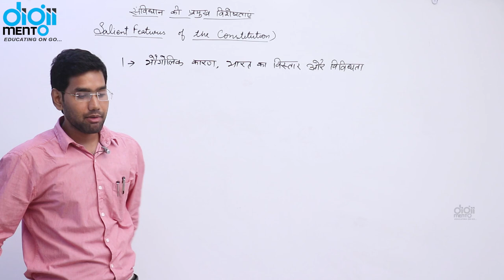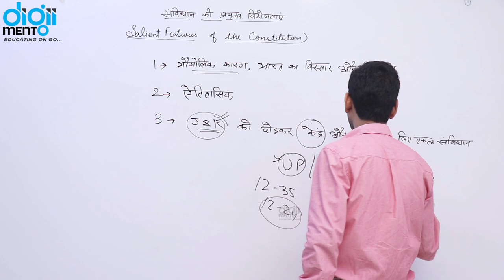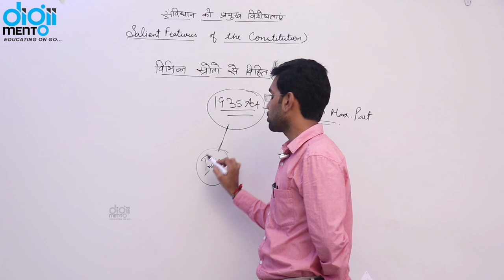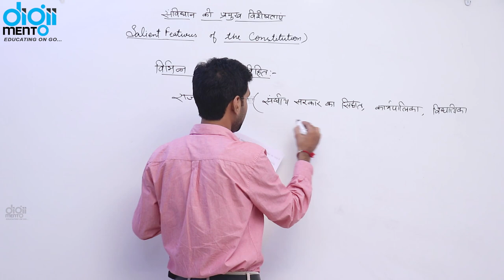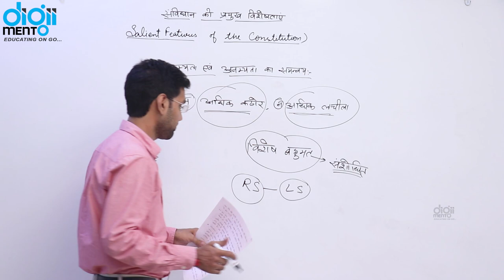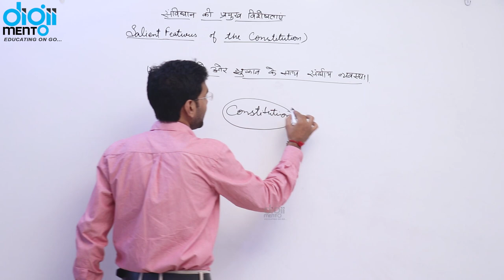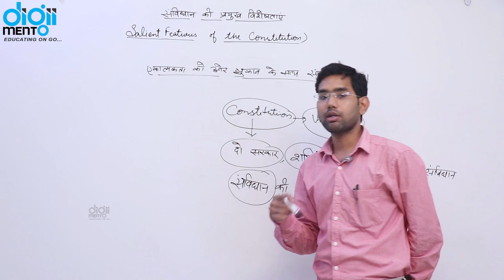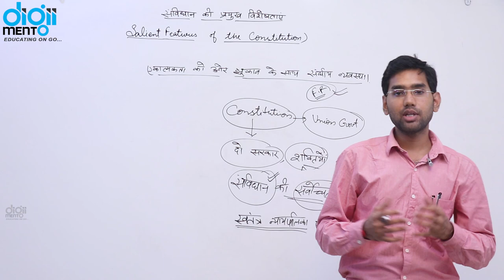Indian Polity 31 Salient Features of constitution part 2